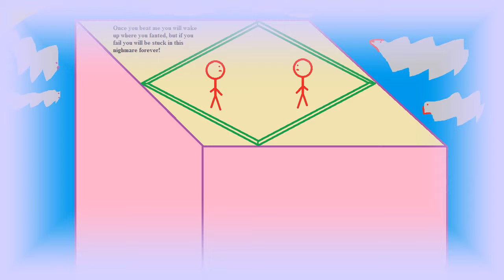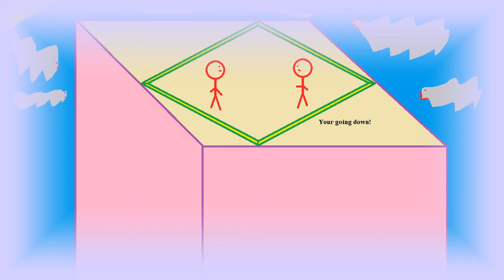MAGIC - Magic School | S.1 Ep4